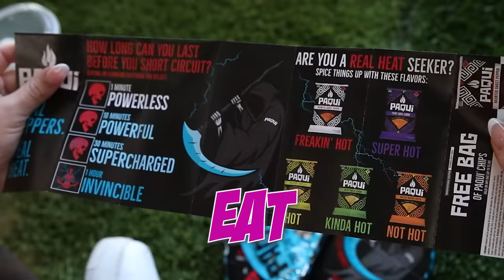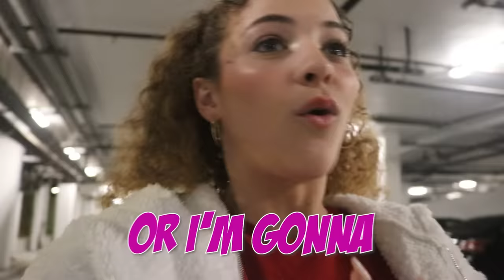"YOU WON'T JUMP!"